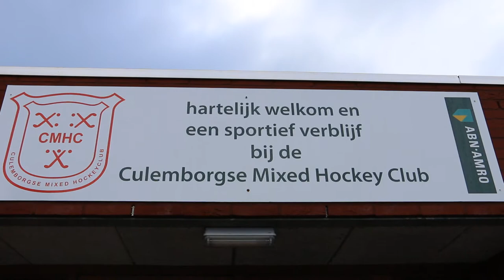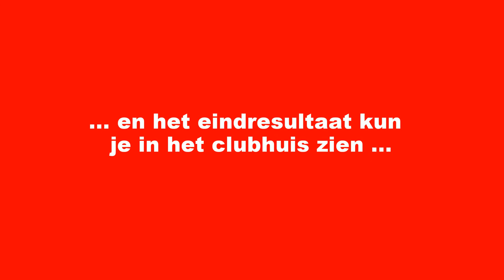CMHC NLDoet 2015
De Culemborgse M.H.C. heeft weer meegedaan aan NL Doet. Diverse klussen zijn opgepakt. Een kleine reportage van deze leuke en gezellige dag.

Muziek:
Neptune - TheBlackParrot